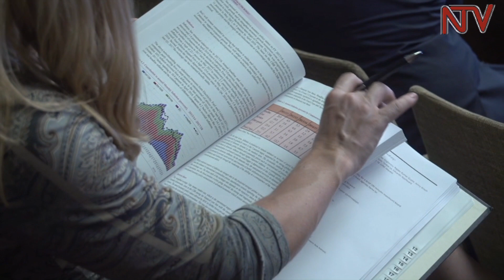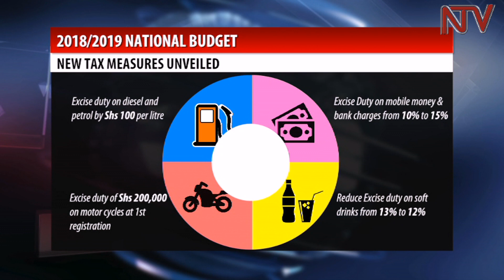The taxes Ugandans will have to pay in the new financial year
The Minister of Finance, Planning and Economic Development Matia Kasaija has delivered the Budget Estimates for the financial year 2018/2019.

The 32.7 Trillion shillings’ budget projection will see a record 16 Trillion shillings sourced out of domestic revenue collection.

These are some of the highlights of new tax measures that are expected to fill the resource basket over the next 12 months.